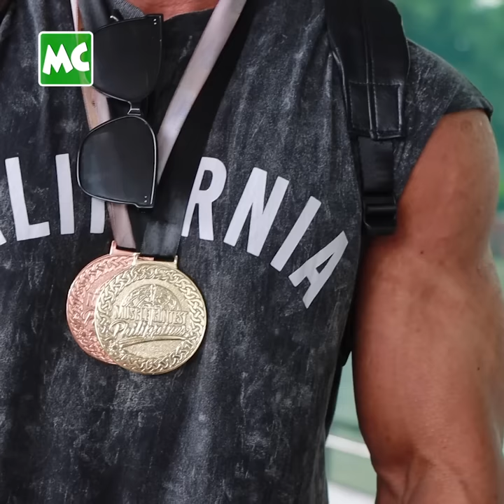ဖိလစ်ပိုင်နိုင်ငံမှာ ရွှေတံဆိပ်ဆု ရခဲ့တဲ့ ကာယဗလမောင် ဖြိုးမောင်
ဖိလစ်ပိုင်နိုင်ငံမှာ ကျင်းပပြုလုပ်တဲ့ International Fitness and Bodybuilding Federation (IFBB Pro League) မှာ Classic Physique မှာ ရွှေတံဆိပ်ဆု၊ Men’s Physique Novice မှာ ကြေးတံဆိပ်ဆု နှင့် Men's Physique Open မှာ Top (7) Finalists ရရှိခဲ့တဲ့ ကာယဗလမောင် ဖြိုးမောင် နှင့် ခဏတာ။

@MyanmarCelebrity Update: Phyo Mg, Gold & Bronze Medal Winner of International Fitness and Bodybuilding Federation in the Philippines.